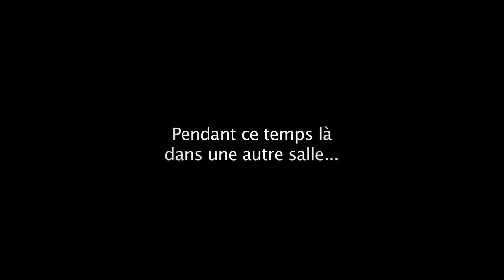Bande-annonce festival Les 6 Trouilles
Cette bande annonce a été réalisée lors d'un atelier pendant le dernier Festival des 6 trouilles, festival de films de genre réalisé par des jeunes dans l'agglomération de Libourne. Effets spéciaux à l'ancienne, image par image, prise de vue réelle, toutes ces techniques sont mélangées pour réaliser un film atypique, tourné en 2 heures et monté en 3 heures.